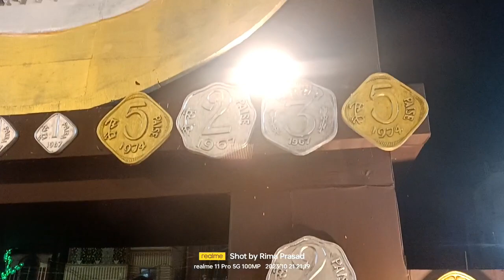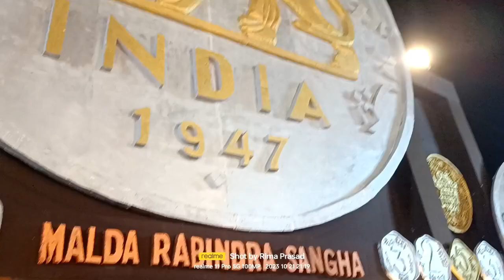saptami r ghoraghuri ///